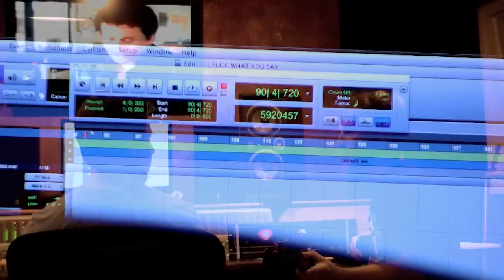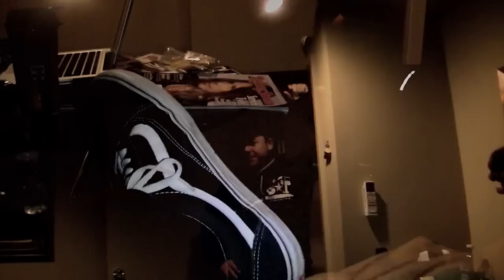RYAN GREENE about GFF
After the recording of GFF´s new album "ICE ON FIRE"in October 2012, top-producer RYAN GREENE is talking about the band and the project.